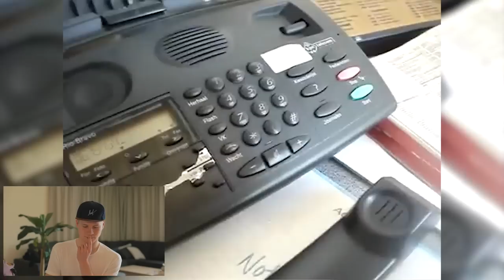Reageren Op Oude Videos!!!